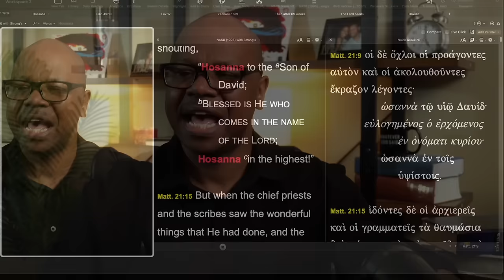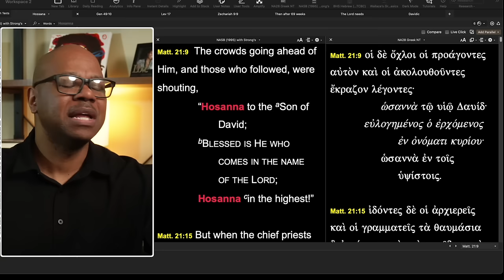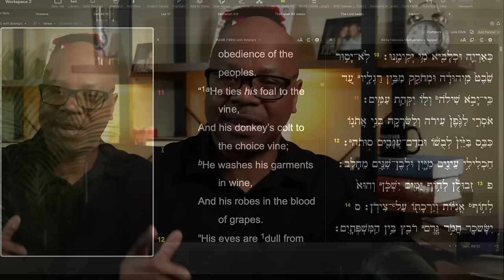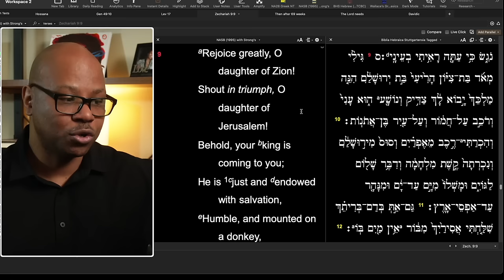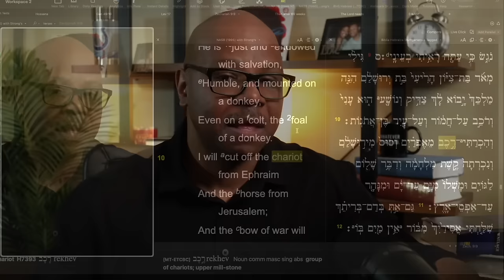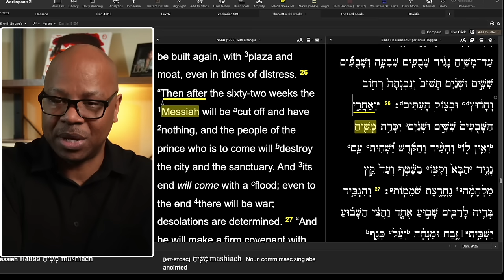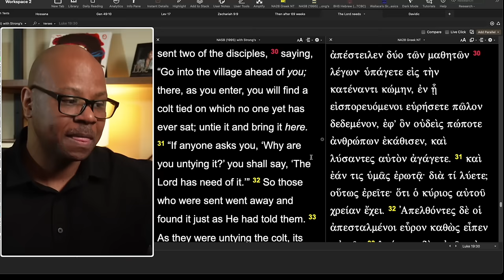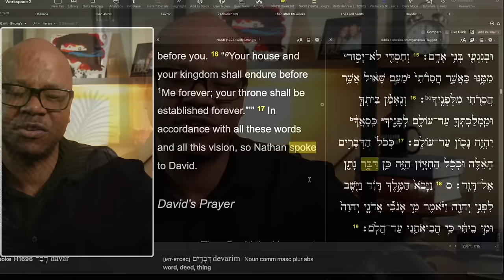Accurate Prophesies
The full story of Palm Sunday